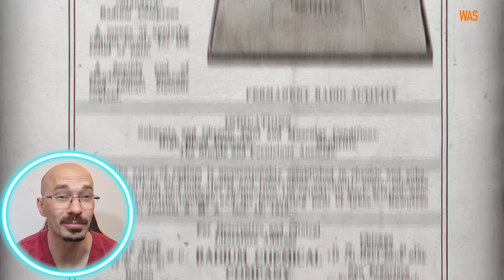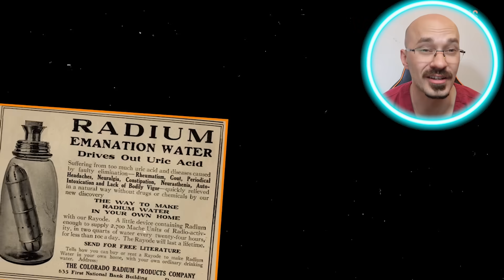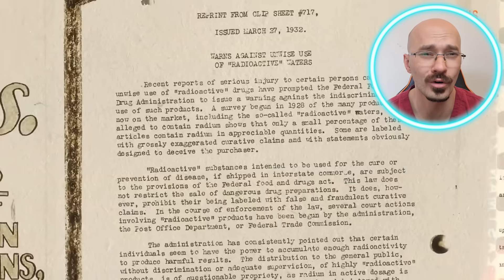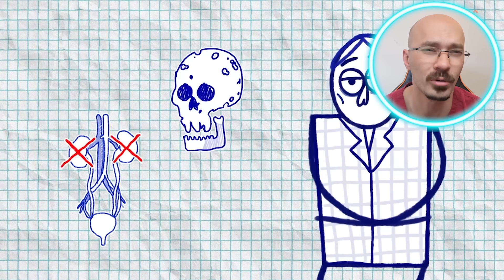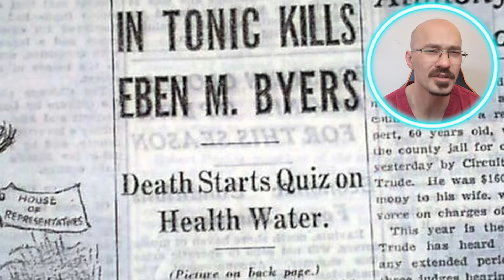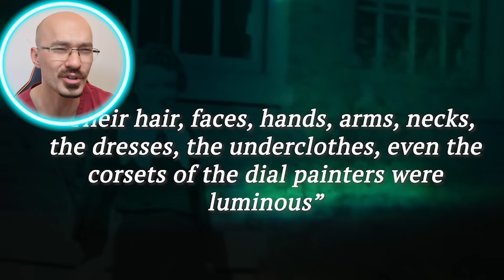DOCTOR Reacts to The Man Who Drank RADIUM | Eben Byers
Hi guys I'm a Doctor working in the UK.
In todays video I react to and breakdown the scary story of Eben Byers, the man who drank radium until his jaw fell off. I explain what radithor is, the harmful effects radium can have on the human body and soo much more from a Doctor's perspective.
We also take a look at the terrifying story of The Radium girls and how radium caused their teeth to fall out, their jaws to become unhinged and their bones to begin to glow.

*DON"T FORGET TO TURN ON YOUR NOTIFICATIONS* so not to miss out on any future videos.

Now if you liked this video you might want to check out this video where I looked at the Three Horrifying Stages of Syphilis: